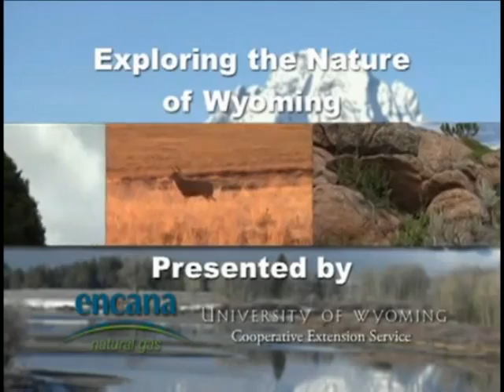Management Intensive Grazing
Management intensive grazing is the process of moving animals to fresh pastures based on pasture condition. Sometimes this requires livestock to be moved multiple times per day.